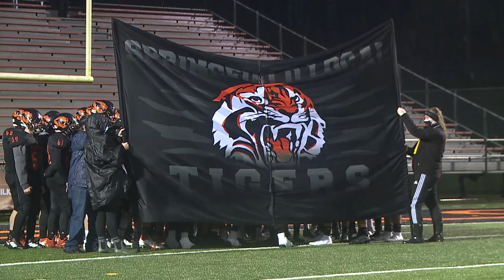Top Plays of the Year! Sports Team 27 looks back on the 2020 high school football season